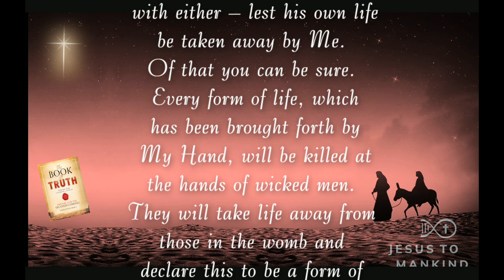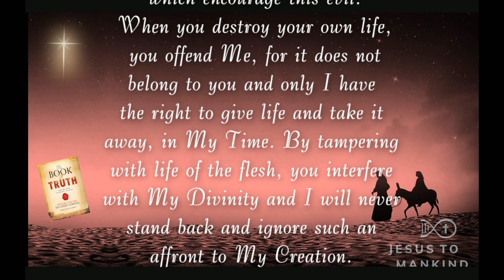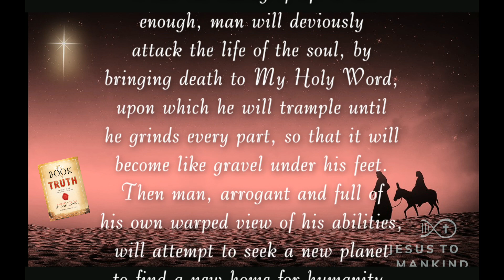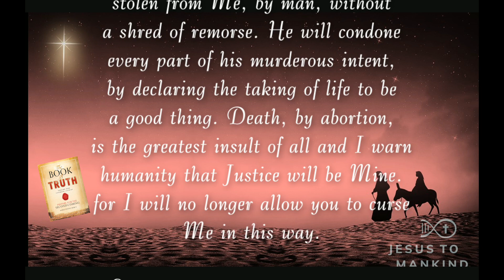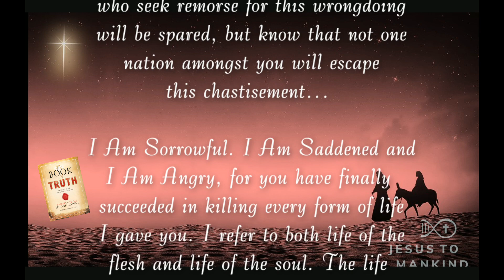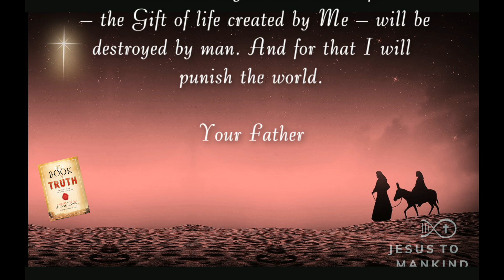Advent Calendar JTM Day 15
learn more about the Book of Truth: fatherofloveandmercy.wordpress.com